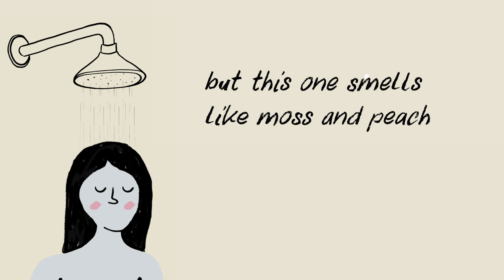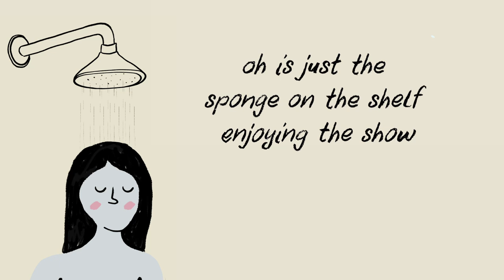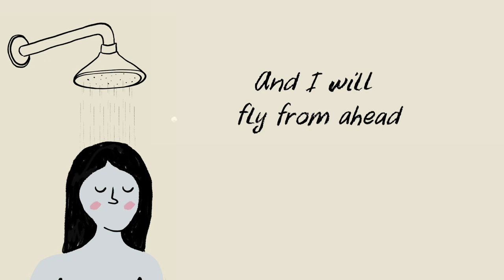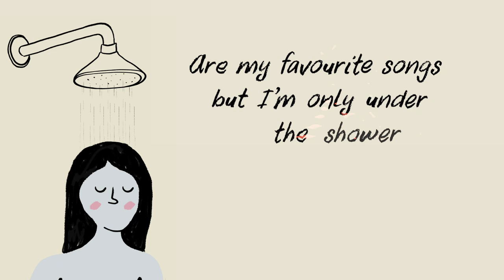Oneiron - Under the Shower (Official Lyric Video)